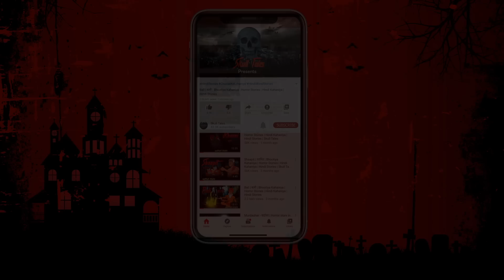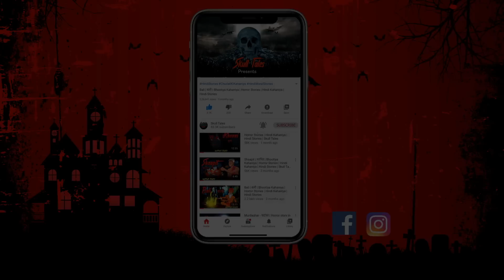मुर्दाघर | भूतों का मुर्दा घर | Horror Stories | Haunted Stories |Hindi Kahaniya | Skull Tales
मुर्दाघर | भूतों का मुर्दा घर | Murdaghar | Bhooto ka murdaghar |  Horror Stories | Haunted Stories |Hindi Kahaniya | Skull Tales

Story By - Bhagyashree Patil

The following video contains some horror elements and is suitable for a mature audience

Welcome to the Skull Tales.

paranormal​activities​​
Hindi​Stories​​
Horror​Stories​​
Funny​Stories​​

*Note*
we do note support anykind of spiritual or harmfull activities this video is just for entertainment purpose any kids watching this do watch it with ur parents or gaurdians along with